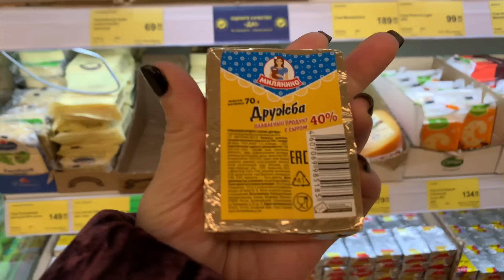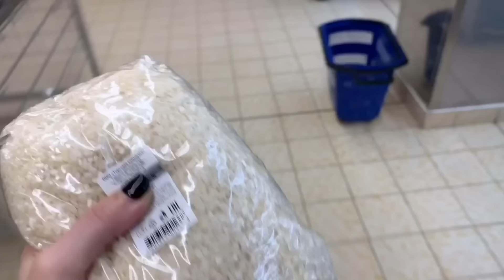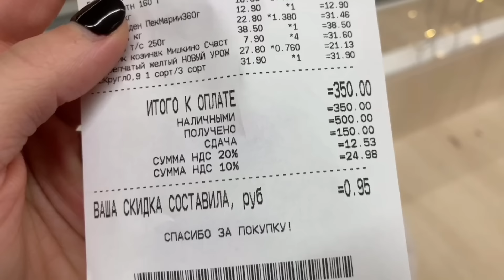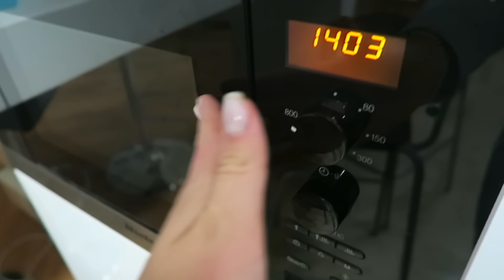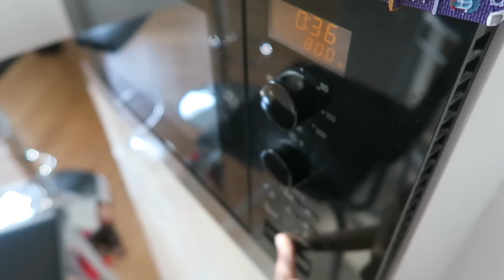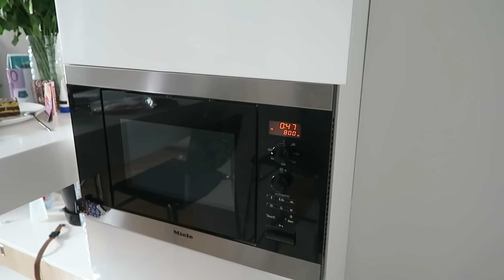НЕДЕЛЯ НА 350 РУБЛЕЙ: ЗАКУПКА + РЕЦЕПТЫ